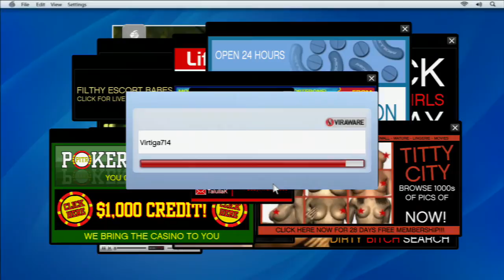#5 GTA V - Instrutor Safado! Vingança de Nerd! (Pt-Br)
Comentem, opinem!
Valeu